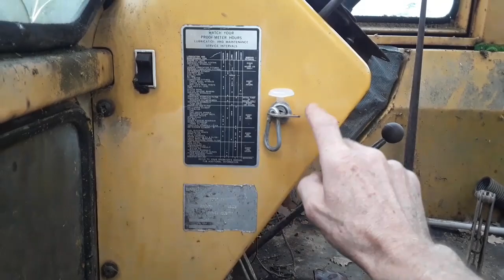ma ferme autonome, grosses dépenses à venir, entretien du matos !